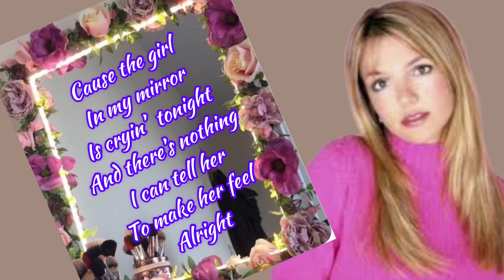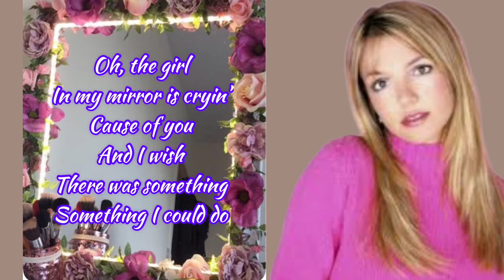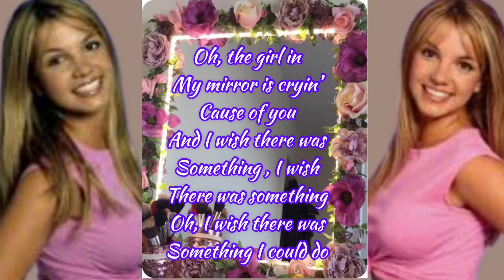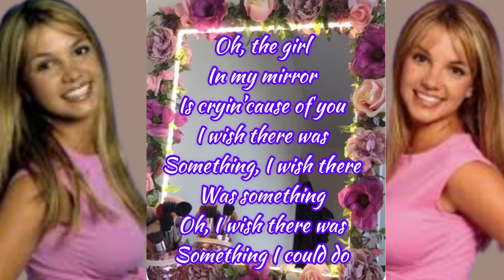Girl In The Mirror Britney Spears Lyrics Edit-video Pinterest-photos